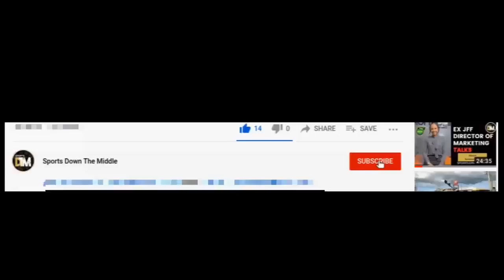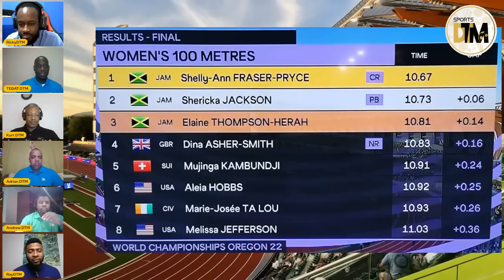Shelly-Ann Fraser-Pryce SMASHES RECORD🔥, LEADS Jamaican 1,2,3 Sweep In Women's 100M Final | DTM